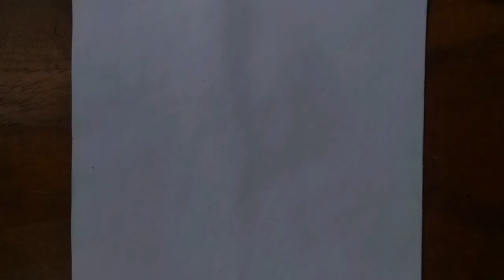HOW TO DRAW ANZAC POPPIES & COLOUR EASY WAY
Take love
Be safe Be happy
Bye